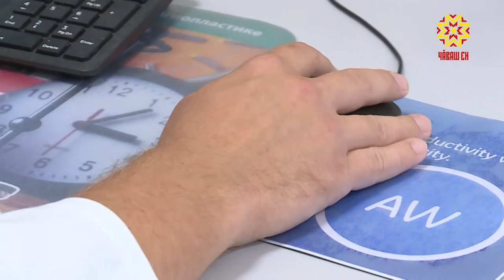Пурлăх никĕсне пуянлатнă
Тĕнчере çулсерен 6 миллион çынна инсульт пулать. Раççейре те ку кăтарту савăнтармасть. Инсультпа инфаркт çапса антарнă çынсене пулăшас тĕллевпе Республикăн клиника сыватмăшĕнче вырнаçнă регионти юн тымарĕсен центрĕн пурлăх никĕсне пуянлатнă.